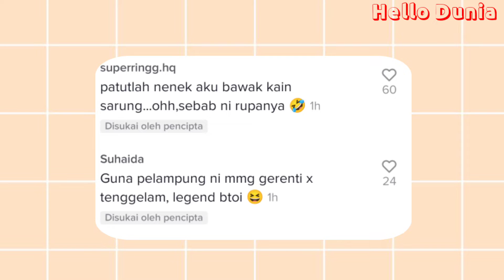Gelagat Mak-Mak Mandi Kolam Guna Pelampung "Kain Batik"